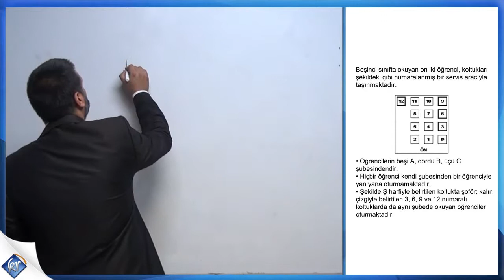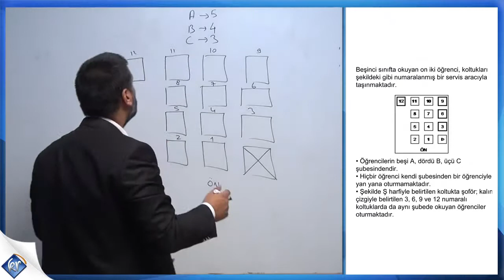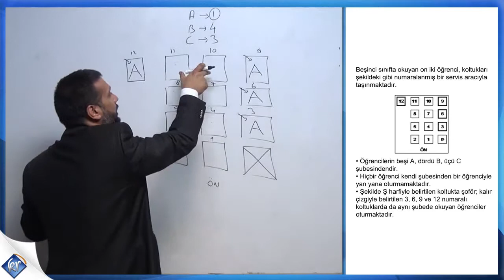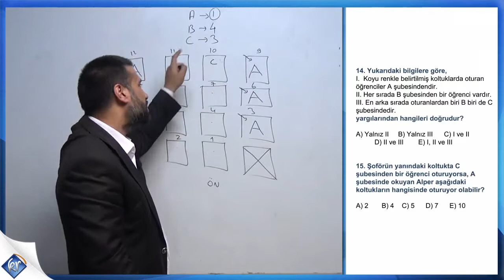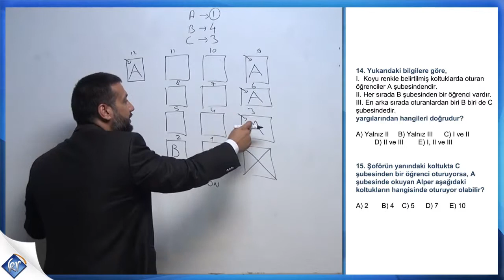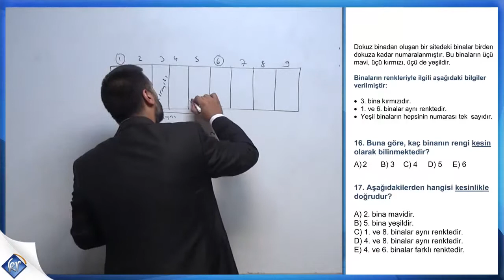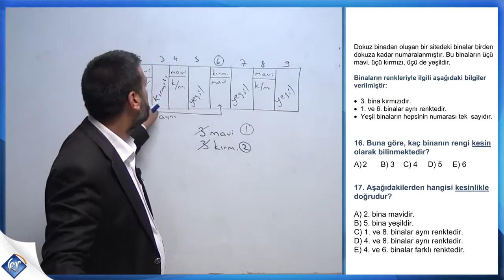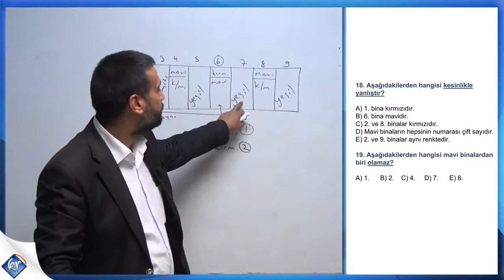Sözel Mantık Sıralama Soruları 3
. Kr Akademi Anlam Bilgisi Videoları
Sözel Mantık Sıralama Soruları
Fırat Osman Baykal